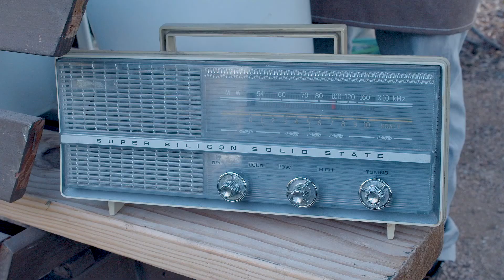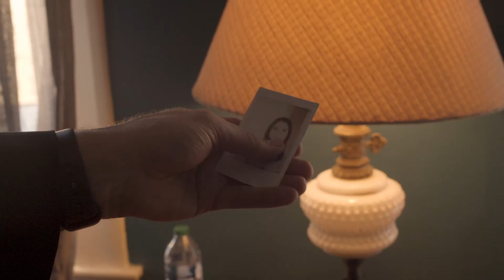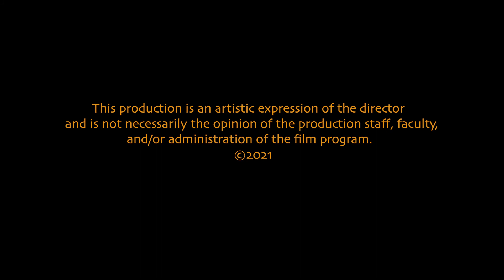The Man Who Loved Flowers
A sophisticated heartthrob tries to woo the woman of his dreams, only to be met with rejection.
Starring: Shawn Hardee, Ashley Jones, Caleb Braha
director: Josh Scarbrough
writer/editor: Jaida Gomez

assistant director/writer: Jake Cortez

audio: Jack Orebaugh
gaffer: Catalina Leal
Adapted from a short story by Stephen King used with permission through the "Dollar Babies" program
NORTH EAST SCHOOL OF THE ARTS CINEMA PROGRAM